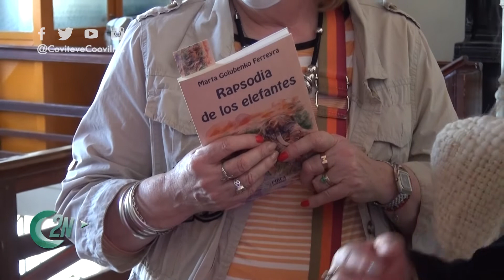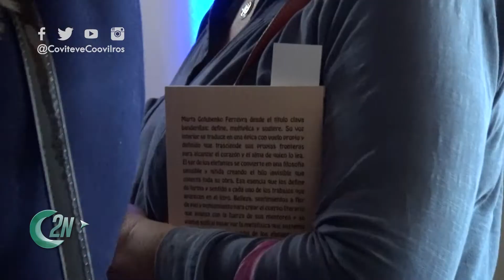2NCENTRAL | PRESENTACIÓN DE LIBRO "RAPSODIA DE LOS ELEFANTES" - MARTA GOLUBENKO